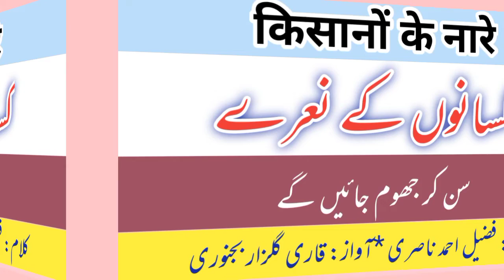kisanon ke nare / by: fuzail ahmad nasri / awaz: qari gulzar bijnauri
کسانوں کے نعرے / از: فضیل احمد ناصری / آواز: قاری گلزار بجنوری